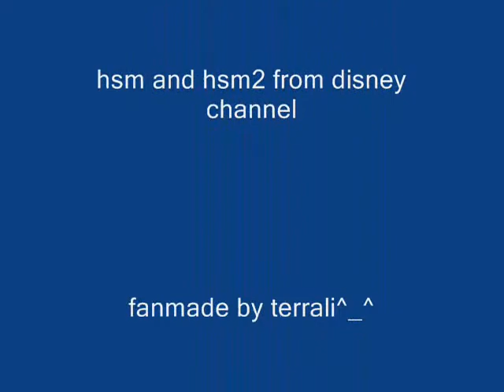hsm soar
do nort own any of this all copyright go to the owners no porfit for me strictly fanmade. okay ih this Gaberilla is sining to Sharpay.Please comment and vote!oh and you listen to the lyrics you will understand what she is trying to say!